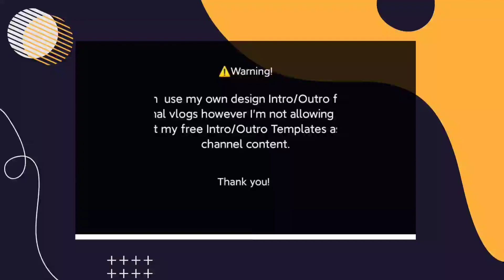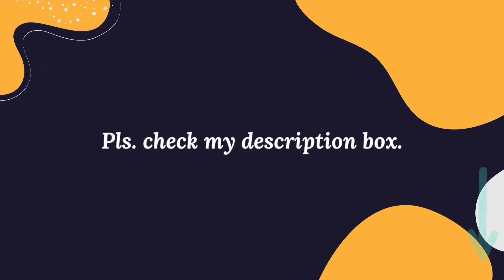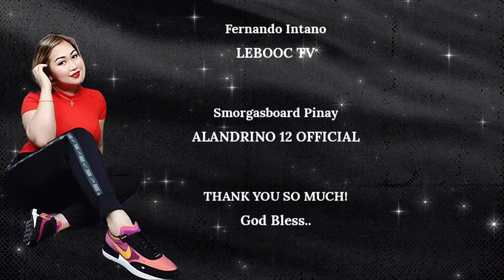FREE BASKETBALL INTRO AND OUTRO TEMPLATE 2022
Base in Qatar

My channel has a random videos but mostly
I do Editing Tutorial  and Tips about youtube,
I do also product reviews, Haul, Challenge, Unboxing, Travel/LifeStyLe Vlog and Streamer.

BASKETBALL INTRO AND OUTRO LINK

⚠️WARNING:
YOU CAN USE MY OWN DESIGN INTRO & OUTRO TEMPLATES FOR YOUR PERSONAL VLOGS,
HOWEVER I'M NOT ALLOWING YOU TO REPOST MY FREE INTRO & OUTRO TEMPLATE AS YOUR CHANNEL CONTENT.

☀☀☀ CAMERA ☀☀☀
SONY ZV-1

☀☀☀ EDITING SOFTWARE ☀☀☀
FINAL CUT PRO VERSION 10.4.8
KINEMASTER 2021
CAPCUT

☀☀☀ PHOTO EDITOR ☀☀☀
PICSART
ADOBE PHOTOSHOP
CANVA

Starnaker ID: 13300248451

basketball intro template,
basketball intro template no text,
baskteball  outro template,
basketball outro template no text,
basketball intro 2022,
basketball outro 2022,
basketball  intro,
basketball outro,